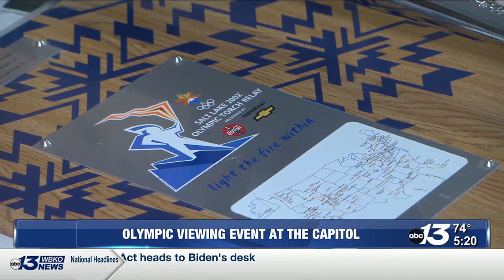Warren County Public Library hosts Olympics viewing party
This event was free for all to attend and unique as it was the first live event featured at The Capitol theater.